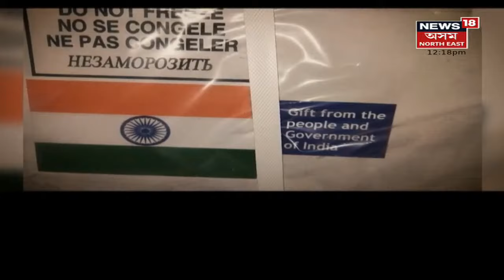PM Modi | The Untold Story : PM হিচাপে শপত লৈ বৈদেশিক সম্পৰ্কত আনিছিল নতুন দিশ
17 October, 2021 : চাওঁক PM Modi ৰ জীৱনৰ সন্দৰ্ভত বিশেষ প্ৰতিবেদন । লগতে চাওক ৰাজ্যৰ অন্যান্য খবৰ News18 Assam North Eastত